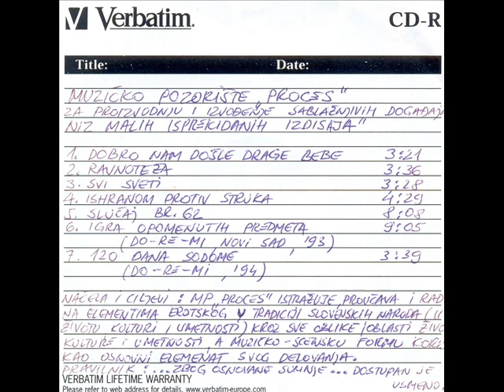Proces - Dobro nam dosle drage bebe